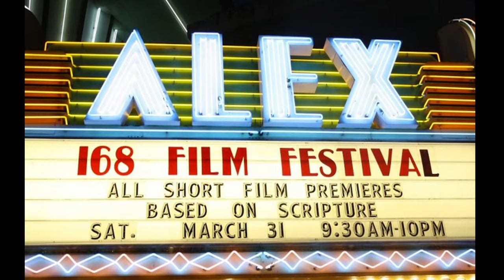Divine Intervention: Behind the scenes of "It's Not About Me"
Producer/Director Sondra Martin HIcks shares how this story came to be.